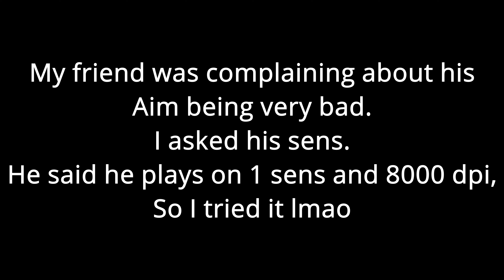The GOD Sens none told you about 🥺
🔶🔸🔶🔸  Membership  🔸🔶🔸🔶

🔶🔸🔶🔸  Social  🔸🔶🔸🔶

🔶🔸🔶🔸  About  🔸🔶🔸🔶

• Name - Tuhin Debsharma
• Studied - B.Sc Economics (Hons.)
• Age - 23

🔶🔸🔶🔸  PC Specs  🔸🔶🔸🔶

• Graphics Card - MSI RTX 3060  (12 GB)
• RAM - 8 GB × 2 (3200 MHz)
• CPU Cooler - Deepcool GamerStorm Castle 240RGB V2 240mm
• Storage - Kingston 240 GB SSD, 1 TB HDD

🔶🔸🔶🔸  Peripherals  🔸🔶🔸🔶

• Monitor - BenQ Zowie XL2411K 144Hz 1 ms (DyAc™)
• Headphone - Sennheiser GSP 350
• Mouse - Razer Orochi V2 Wireless
• Keyboard - HyperX Alloy Origins Core (TKL) (Red Switch)